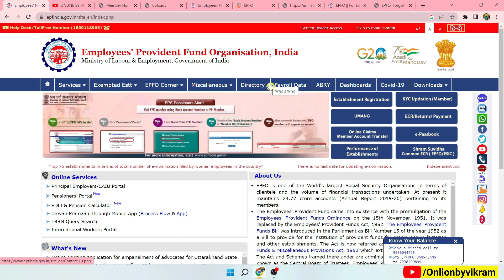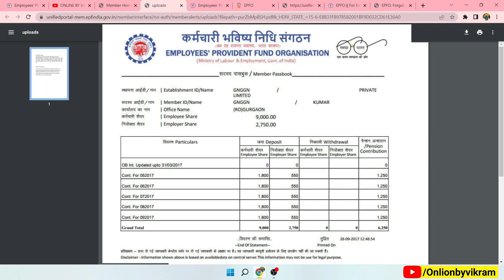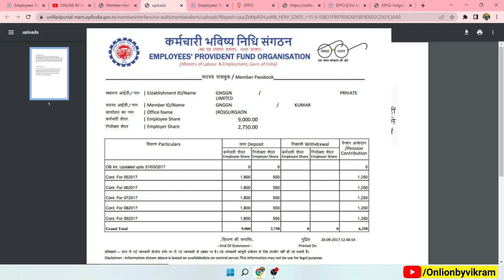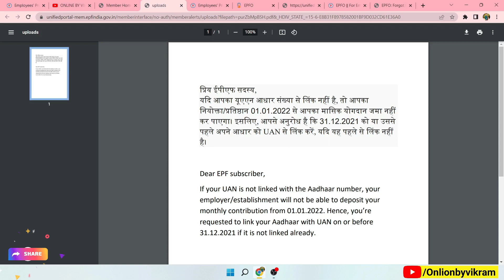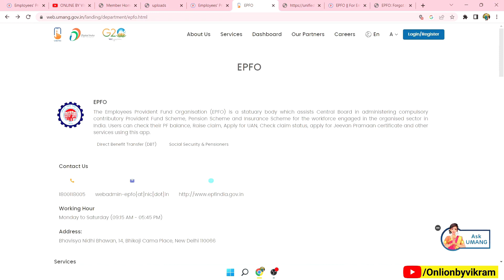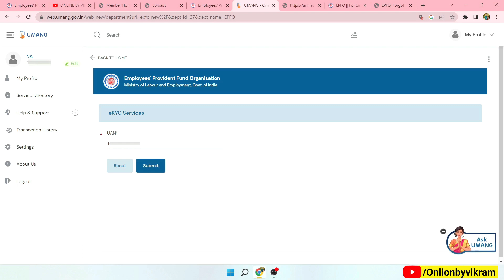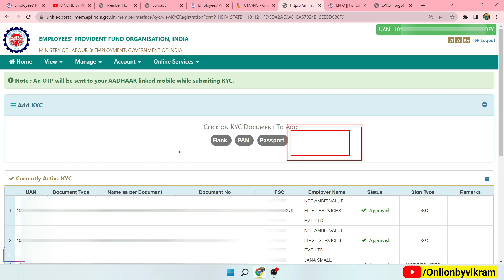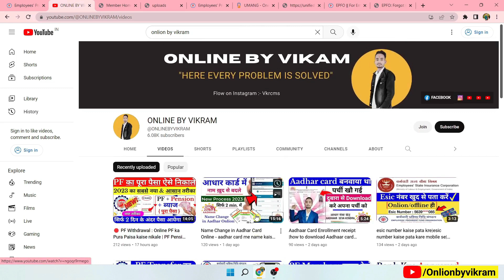Pf में आधर Re kyc kaise kare, आधार Update करने के बाद | PF me aadhar kyc kaise करे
MUSIC USED
Crockpot NCS - @YouTubemusicLibrary
PF Me Bank Account kaise jode 2022, PF KYC Kaise kare, EPF KYC Online Process 2022, Bina Company ke PF Bank KYC Kaise Approve kare, Company PF Bank KYC Approve nahi kar Rahi kya kare 2022, How to Link Aadhar Card In PF, Mobile se PF KYC Kaise kare 2022, Online PF ka pura Paisa kaise Nikale 2022, PF KYC New Update 2022